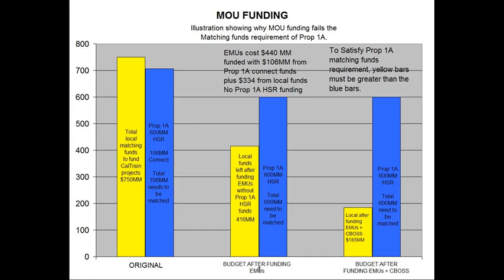MOU-SHOULD-NOT-BE APPROVED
Board meeting of March 18th to approve
MOU with CalTrain.
Shows why the MOU should not be be approved.